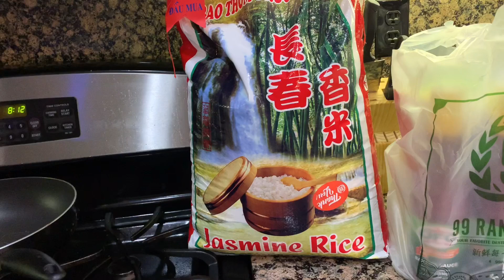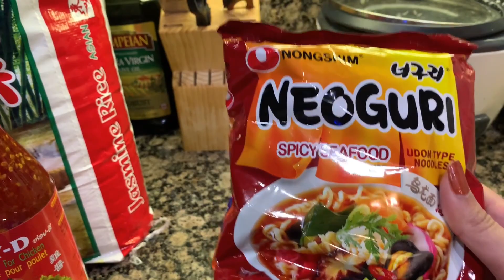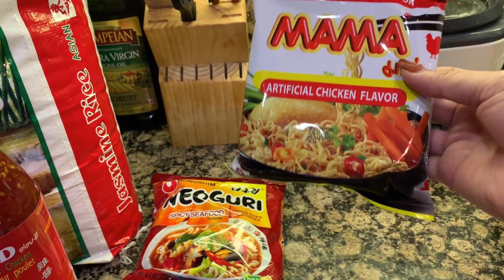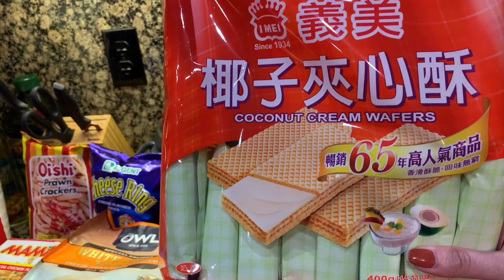GROCERY HAUL||BUHAY AMERICA||SARAP NANG PAGKAING PINOY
Kahit dito ka sa America hanaphanapin mo pa din ang sariling atin hehehe. Walang kapalit. Kahit papaano nabawas din ang mga lungkot. I missed everything in the Philippines. Lalo na kumain kasama ang boung pamilya mo.
Kaya sa aming bahay I always try to do everything to feel sa Pilipinas pa din ako. hahaha lalo na sa pagkain at sa mga gamit example sa walis at tabo.

Thank you friends for watching my video. I hope and Pray that one day maka uwe din tayo nang pinas. I know alot of us feel sad dahil sa nangyari now all flights got cancelled Andoon na sana ako. Pray lang tayo Prayer can change things.